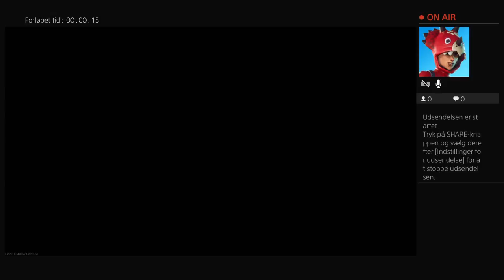Call of duty -mi zombies in spaceland episode 7